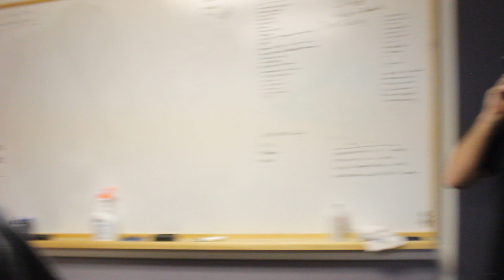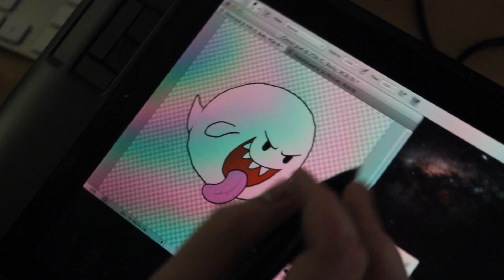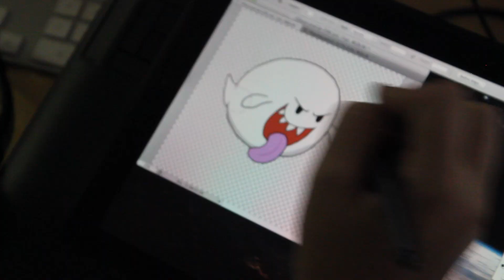Jonnyethco Behind the Scenes: Mad Mad Mario 5 Recording Session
A bunch of you asked for a video of me recording the voices for Mad Mad Mario.  So here it is because I love you!

ALSO CHECK OUT CULTURE SHOCK WHERE I CHAT ABOUT GAMES